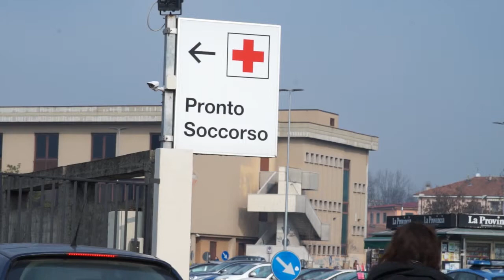Avrò Cura Di Te - Pronto soccorso e Rianimazione